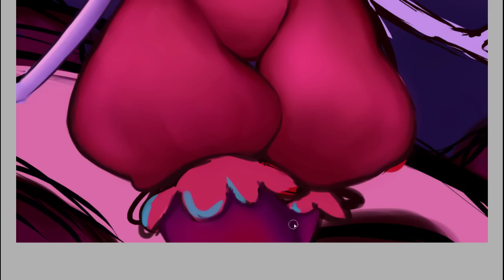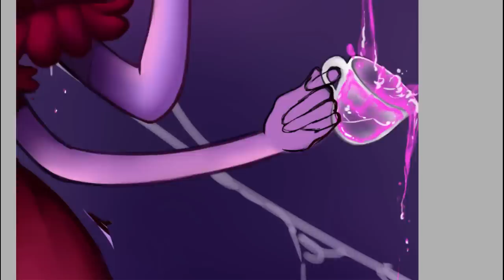UNDERTALE -Muffet | Speedpaint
Tools used:
- Paint Tool SAI
- Photoshop CS6
- Wacom Intuos 4 L